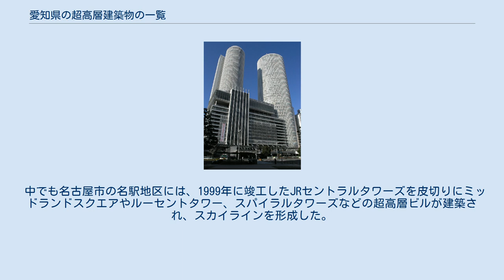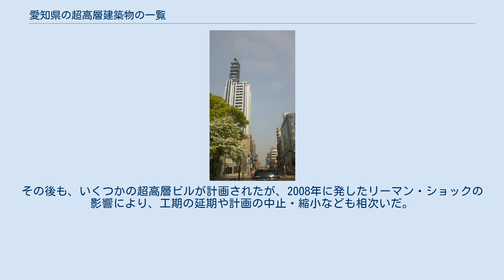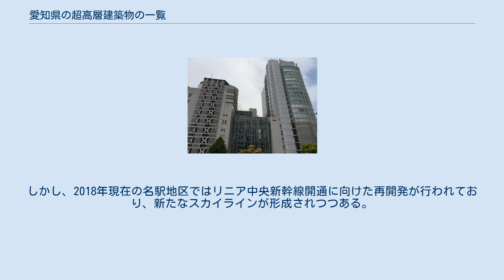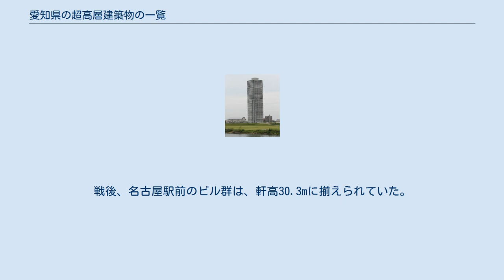愛知県の超高層建築物の一覧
再開発中の名古屋市名駅地区の高層ビル群（2016年1月） 名古屋市名駅地区の高層ビル群（2016年3月26日） 愛知県の超高層建築物の一覧では、日本の愛知県にある高さ100メートル以上の超高層建築物の一覧を示す。
 愛知県で最も高い建築物は名古屋市にあるミッドランドスクエア（高さ247.0m、47階建て）で、日本国内では7位の高さとなる。
高さ200メートル以上の建築物は国内に38棟（2018年現在）あり、そのうち愛知県内には4棟所在する。
 中でも名古屋市の名駅地区には、1999年に竣工したJRセントラルタワーズを皮切りにミッドランドスクエアやルーセントタワー、スパイラルタワーズなどの超高層ビルが建築され、スカイラインを形成した。
その後も、いくつかの超高層ビルが計画されたが、2008年に発したリーマン・ショックの影響により、工期の延期や計画の中止・縮小なども相次いだ。
しかし、2018年現在の名駅地区ではリニア中央新幹線開通に向けた再開発が行われており、新たなスカイラインが形成されつつある。
 また、栄地区にも再開発の波が波及しており中日ビルの建て替えや名古屋三越栄店の建て替え構想が発表されるなど、栄地区でも超高層化が見込まれている。
 愛知県の100m以上超高層建築物は県庁所在地である名古屋市の他、小牧市に1棟、知多郡南知多町に1棟、岡崎市に1棟、豊橋市に1棟建設されており、2023年、100m以上超高層建築物は名古屋市は30棟に達する。
 第二次世界大戦前は、日本徴兵館（大和生命ビルなどに改名後、解体）が最大のビルだった。
戦後、名古屋駅前のビル群は、軒高30.3mに揃えられていた。
下記は、百尺規制撤廃後の変遷である。